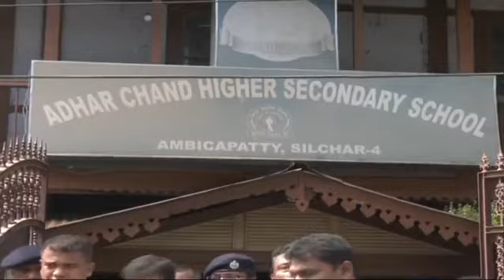CM Himanta Biswa Sarma visited Relief Camps and G C College Silchar